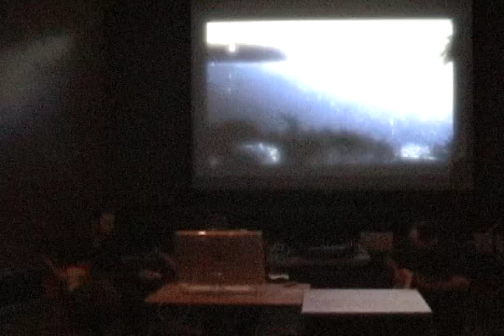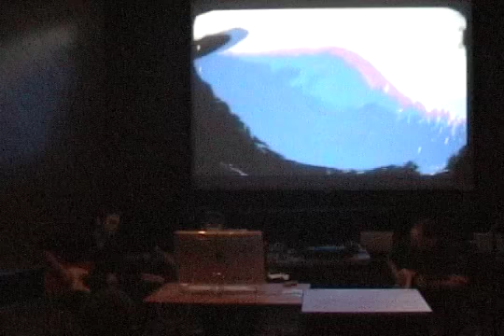Rain Delay - Richard D. Hall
"Rain Delay" for three electric guitars with delay and video projection was composed by Richard D. Hall in 2008.  The performers are (L-R) Cary Daniels, Christopher Walker, and Richard D. Hall.  The performance took place at Texas State University-San Marcos on October 23, 2010.